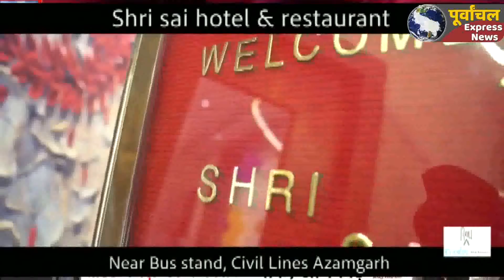कोरोना लॉकडाउन आपदा में गरीबों की मदद करने पहुचे उनके घर